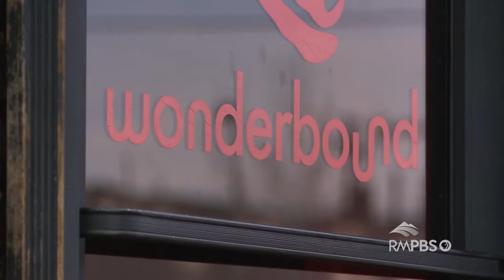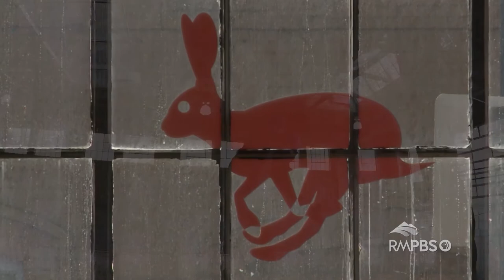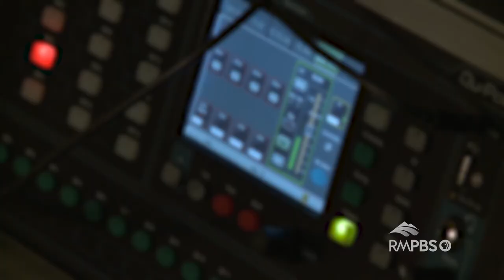Arts District: Aphrodite's Switchboard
Denver’s Wonderbound Dance Company teams with musical group Chimney Choir to create a masterpiece performance of original choreography and music. Aphrodite’s Switchboard is a story of myth, love, and the gods amusing themselves in the mortal realm.